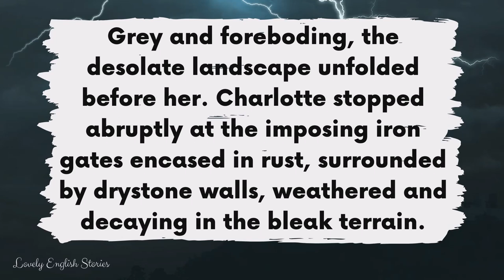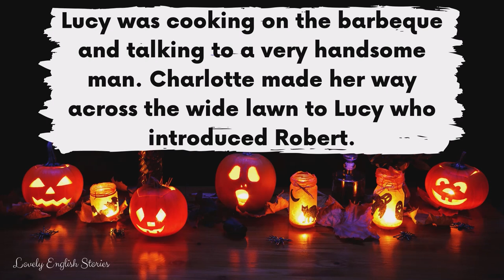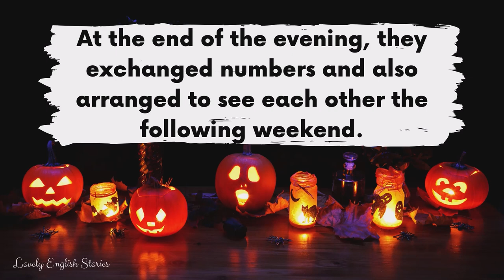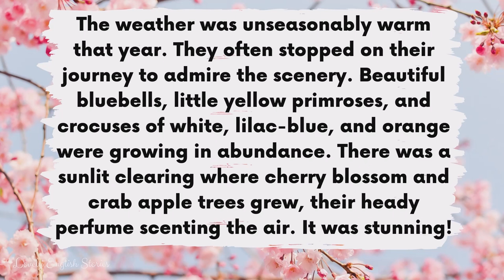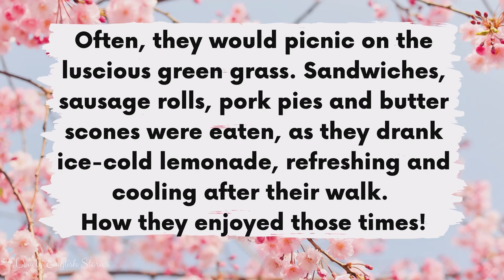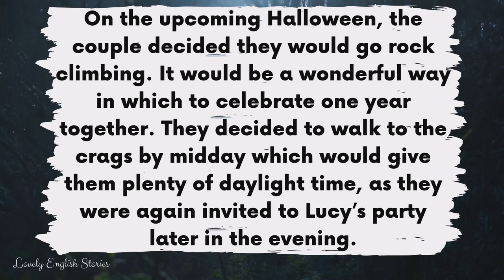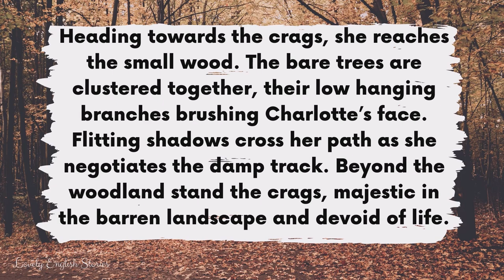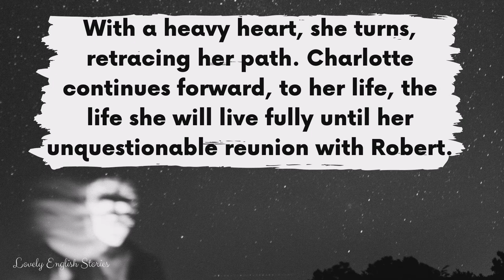ADVANCED ENGLISH STORY 👻 Peningly Ghost 👻 C1 - C2 | Level 6 - Level 7 | BRITISH ENGLISH SUBTITLES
⭐ Learn English through story! ⭐ This advanced English story is perfect for English learners who are level 6 - level 7. Enjoy this C1 - C2 British English story for learning English! In this spooky advanced English story, you'll listen to the story of Charlotte who visits Peningly, and reminisces about her traumatic past. Will Robert be there for her again? 👻

🎉 Get the PDF transcript of this advanced English story!

You can improve your British English pronunciation skills and English listening skills with this level 6 - level 7 British English story with subtitles.

In this short English story, you will learn advanced English phrases and vocabulary. Do you know all of the British English terms and phrases that are used?

🤔 Advanced (C1 - C2) English vocabulary used in this story:
• Foreboding
• Desolate
• Decaying
• Bleak
• Neglected
• Barren
• Arduous
• Exhilarating
• Permitting
• Abundance
• Luscious
• Agility
• Endurance
• Rambled
• Negotiated
• Precarious
• Cluster
• Devastation
• Overpowering
• Creaking
• Hesitantly
• Pushes
• Negotiates
• Devoid
• Trudges
• Beckoning
• Fatality
• Tenterhooks

📸 Cover: Photos all from Canva and others from the following photographers  on Unsplash: Ján Jakub Naništa,  Magda V, Marko Blažević, Mads Schmidt Rasmussen, Andrew Neel

This video is about: learning english through story, advanced english, advanced english story, level 5 english, c1 - c2 english, british english accent, british english story, ghost story, spooky story, level 6 english story, level 7 english story

This video is about learning english through story, english story with subtitles, british english story, advanced english story, british english audio, level 6 english, level 7 english